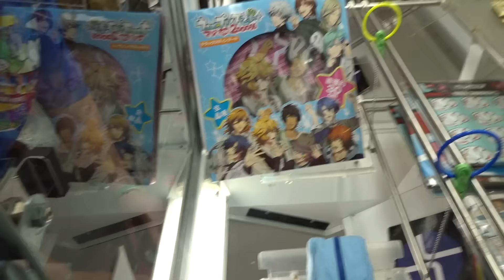2015 Japan Trip - Uta no Prince-sama UFO Claw Machine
At Sega Joypolis in Odaiba. I've never watched this Anime but I've heard of it. Anyone else heard of it?